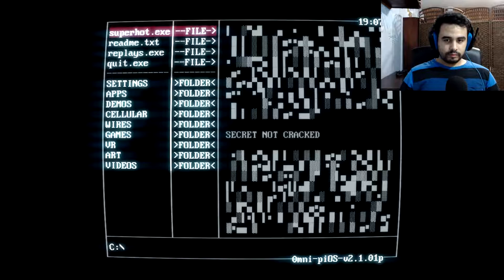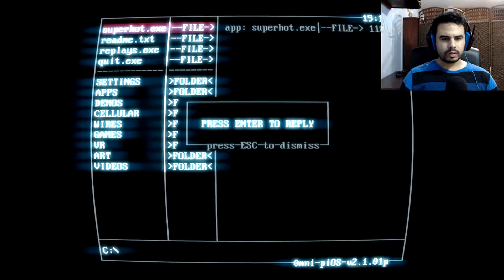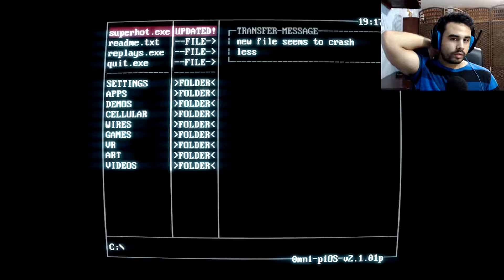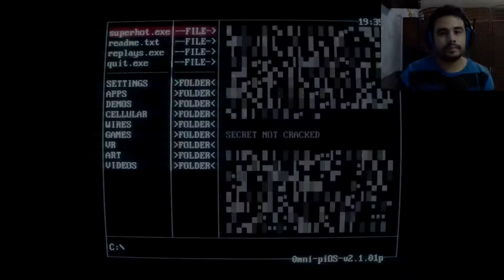I CONTROL TIME! | SUPERHOT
thank you, it helps a lot!

Donations (de esta manera puedes dejar un mensaje en el stream que todos puedan ver):

Credits:
Logo: Carla Zorrilla